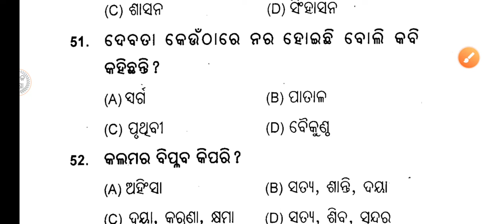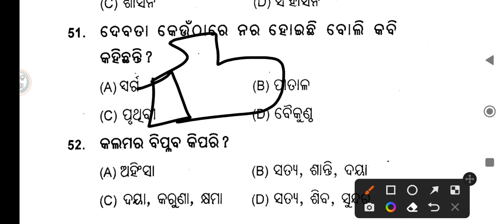9th class mil Sa1 question paper // nabama sreni sahitya Sa1 question paper /9th class sa1 question